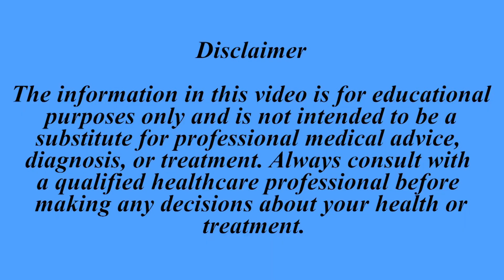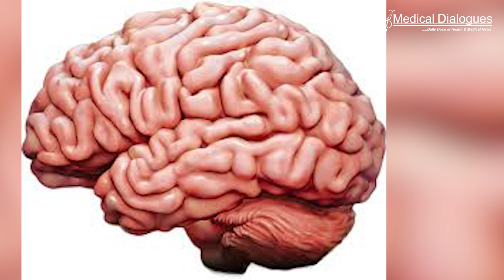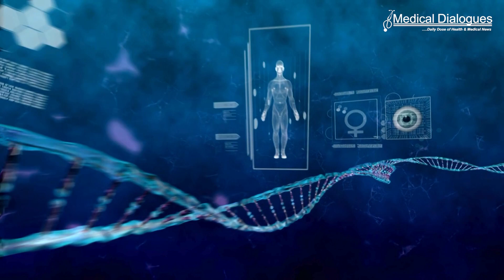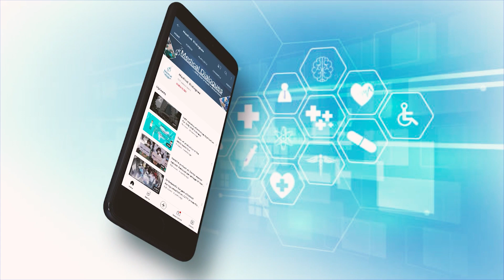Study Finds Key Enzyme Linked to Memory Problems in Old Age, Based on Research in Mice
A study published in the journal Frontiers in molecular neuroscience states that  Everyone has moments of forgetfulness from time to time, especially as we get older. But older adults don’t just have difficulty remembering new information. They also have a harder time modifying those memories when new details emerge. Yet, little is known about the mechanisms behind memory updating and how those mechanisms go awry with age.

A team of researchers from Penn State has identified an enzyme that contributes to age-related impairments in memory updating. When blocked, older mice were better able to incorporate new information and performed similarly to their younger counterparts. The researchers said that the findings  may lead to the development of potential therapeutic targets for improving cognitive flexibility in old age.

When a memory forms, the brain rewires itself to keep that memory in place through a process called consolidation. Cells express proteins at the synapse, the gap between neurons that allows communication between nerve cells, linking together the cells activated when the memory formed. When the memory is recalled, those cells then fire together at the same time

In this study, the research team wanted to understand why it’s harder to update memories with normal ageing. To test this, they blocked histone deacetylase 3 (HDAC3), an enzyme that regulates gene transcription, the process of copying information from a DNA segment into RNA that will ultimately make a functional protein. HDAC3 has been shown to negatively affect memory formation and gene expression during consolidation but the researchers said its role in memory reconsolidation wasn’t previously studied.

HDAC3 typically tightens up the chromatin, a complex of DNA and proteins, and makes it hard for transcription to happen. If this enzymatic activity is blocked from happening, it may help maintain a more open chromatin state and improve gene expression. When HDAC3 was blocked during the memory reconsolidation phase, it prevented the typical age-related deficits in memory updating. Older mice performed as well as their younger counterparts during a memory update task.

The team used a methodology called the objects in updated locations paradigm, which Kwapis developed specifically to test memory updating. It includes three phases: a training session where mice learn two locations of identical objects; an update session where one of the objects is moved to a new location; and a test session where the objects are placed in four separate locations — the original two training locations, the updated location and a completely novel location.

The study found that alterations in this enzyme's activity could contribute to cognitive decline in older age. The research highlights the potential of targeting this enzyme as a therapeutic strategy to mitigate memory loss and other cognitive impairments associated with ageing. However, further studies in humans are needed to confirm these findings and develop effective treatments.